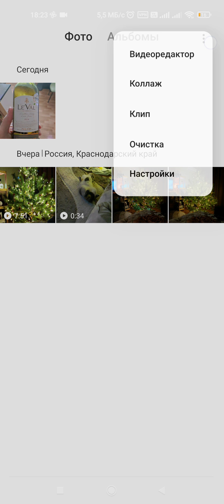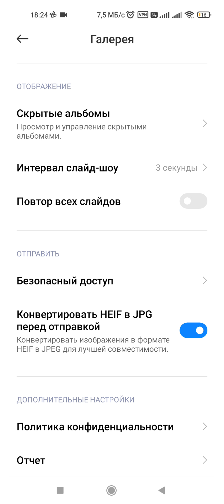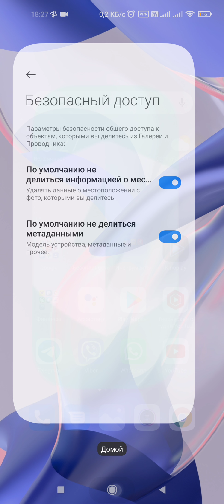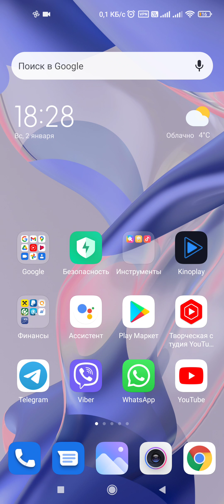ЭТИ 2 ОЧЕНЬ ВАЖНЫЕ НАСТРОЙКИ НА СМАРТФОНЕ - нужно ВКЛЮЧИТЬ прямо сейчас!!! Защити Android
Ребят всем привет. Сегодня я расскажу вам как можно надёжно защитить свою галерею на смартфоне. Хочу отметить, что разработчики молодцы и добавили эти настройки в прошивку, но вот как обычно забыли их включить и нам это нужно делать самостоятельно. Советую сделать вам это как можно быстрее, так как опасность потери личных данных очень велика! Все подробности в видео.

ПРОГРАММА ДЛЯ ВЗЛОМА WI-FI СОСЕДА == ЖМИ ==
Android and Windows полезные советы - О сложном просто